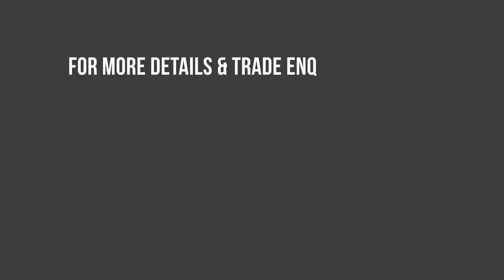LGM LEGGINGS HD VIDEO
LGM LEGGINGS HD VIDEO BY ANIMANTRA